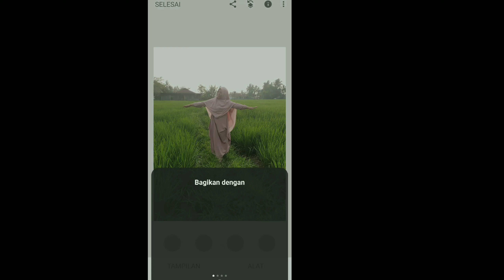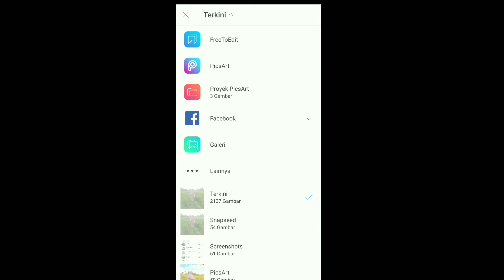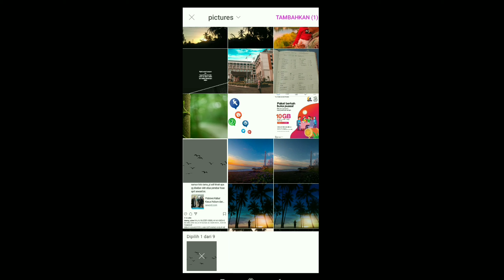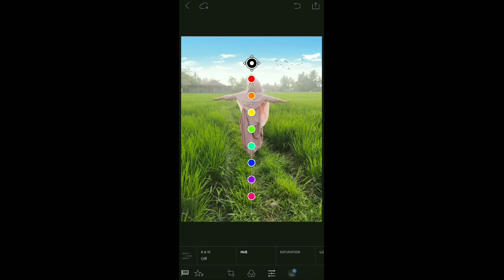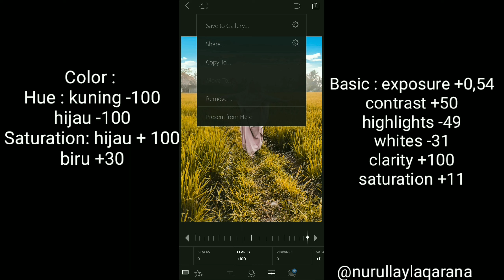Cara ngedit foto instagram jadi Keren Lightroom Versi Lama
Apk lightroom

1. Snapseed bila langit nya hitam, kalo langitnya putih tidak perlu pakai snapseed

2. Picsart menambahkan gambar langit dan burung

3. Lightroom untuk mengatur warna nya

Cara ngedit foto pake picsart
Cara ngedit foto pake snapseed
Cara bikin foto instagramable